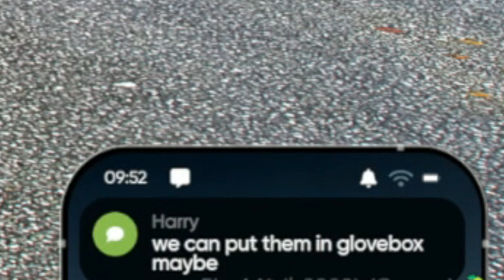Cloak Comes to Lang and Harry's RESCUE! | NoPixel 4.0